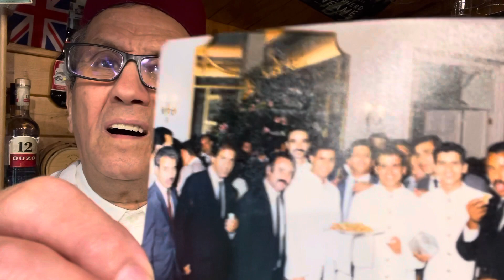ترحموا على أمواتكم في أي مكان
وأذكروا إسم الله فيما كنتم